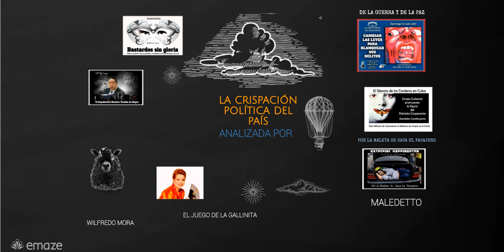Berenice Vientos de Cambio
Resulta para mi, por lo menos doloroso reconocer y tener que informar que muchos venezolanos, incluyendo intelectuales, artistas, especialistas, gente educada y sensibilizada hacia la belleza, la empatía, la cultura, siguen viviendo en el paisaje del chavismo.

Sí, aunque ellos mismos no lo hayan notado, para ellos en su accionar, discurso, pensamiento y análisis de la situación: “Chávez vive”… ¡y como! y me explico:

Si un periodista detecta las contradicciones del régimen y mucho más si se atreve a decir algo que no sea excelente sobre los dirigentes políticos de enfrente, entonces “ya no es periodista, se metió a político”, como decía Chávez.

Estos neo intelectuales y opinadores expertosentodo, del post chavismo, piensan que la oposición es una amalgama que debe, tiene y está obligada a pensar homogéneamente, ¡Lo que llaman igualito! como obligó Chávez a sus subalternos del PSUV y así quieren que funcione la oposición.

Si alguien, en la actual Venezuela no está de acuerdo ¡Y lo peor, lo manifiesta! con lo que dicen, hacen o proponen los “opositores es un chavista encubierto, pagado por el chavismo y “los trapos sucios se lavan en casa” y “el enemigo es Maduro”… o sea en ese discurso manda Chávez.

Anhelo que todo esto pase y podamos vivir en un país donde Chávez sea recuerdo, malo… y referencia de lo que no debe repetirse en la historia, con justicia jamás con venganza y donde pueda hablar pendejadas de cómo se arregla el mundo con gente de DIFERENTE pensamiento, que los tertulianos no seamos considerados enemigos, sino librepensadores con los que coincida y en oportunidades no me de la gana de coincidir… y no pese sobre mi el intento descalificador… ¡en fin! seguimos dominados por el pensamiento de Chávez.

Así como esos neo intelectuales y opinadores expertosencasitodo no se han dado cuenta de que la destrucción del país no es azarosa, ni porque los del régimen son ineficientes o brutos, que han hecho un trabajo digno de relojero suizo, bajo la tutela y las órdenes de Fidel, Raúl Castro y los cubanos y casi logran su propósito de despoblar esta patria de intelectuales y profesionales reputados, asesinar los dirigentes sindicales, arrasar con la industria petrolera y venderle toda la producción de drogas a las FARC y entregar los controles a los cubanos que dirigirán a chinos, iraníes y rusos a explotar las riquezas minerales…

¡Claro siempre puede Moisés Naim hacer una clarinada escribiendo un artículo donde se los dice, se los refriega en la cara… y comenzarán a discutir del enjundioso artículo… hasta dónde no es un retazo de teoría conspirativa”… pero claro “es Moisés Naím.. que sabe de todo y más y es arrechísimo, etc, etc…”

Sigo viendo como el pensamiento de Hugo Chávez y Fidel Castro, su léxico y resentimiento, desconocido en Venezuela como praxis política y sociológica, pues en teoría sabíamos que existía… para desgracia de esta patria caló, penetró, se internalizó en el pensamiento de hombres y mujeres graduados, post graduados, artistas, que discutían en el bar basque, que leían Exceso, Resumen, que se encontraban en el Café de Flor, que se vestían de gala para ver a JICabrujas haciendo de regista en el TTCarreño o a Zubin Meta irigiendo a la OSinfónica… y se clonaron en ese monstruo ignaro, endiosado por los medios y los periodistas, dueños de periódicos… en fin. ¡Falta… aun no hemos tocado fondo!

¡Coño… pero no nos derrotaron, nunca estuvimos rodilla en tierra, no nos hemos ido a lavar inodoros en Miami, no les dejamos, ni les dejaremos el país, les vamos a seguir dando la pelea inclusive a través de la ignorancia y el chavismo sembrado en quienes debieron tener repelentes naturales contra esa mierda!